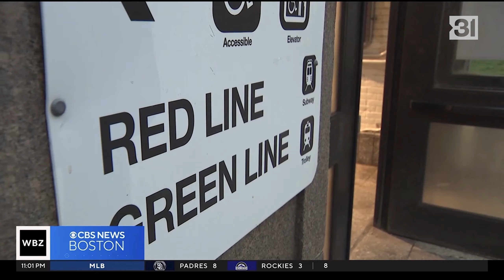WBZ News at 11:00 (A-Block), 8/17/2024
A-block from the 11pm newscast on the CBS O&O in Boston, recorded on Saturday, August 17, 2024.

I mainly got this since this was a rare occurrence of main anchor Lisa Hughes anchoring a weekend newscast. Back in January, longtime weekend anchor and reporter Ken McLeod retired. However, station management never formally replaced him, and instead many different reporters cycled in rotating weekend evening anchoring duties for several months. This was one of the last weekends without a formal weekend anchor.

Ultimately, station management, rather than promoting one of the many reporters who filled in to the weekend anchor slot, decided to lure Ken McLeod back in a part-time role. He now solely anchors weekend evenings and fills-in where needed, but no longer reports.

The station is using the CBS O&O standard graphics, "Dimensional" from Antfood for music, and John Beach voiceover.

Anchored by Lisa Hughes with weather from meteorologist Alyssa Andrews. Includes reports from Laura Haefeli and Natalie Brand (CBS News).

open, news open, legal ID, station ID, ident, logo, sting, rejoin, tease, promo, promotion, bump, A-block